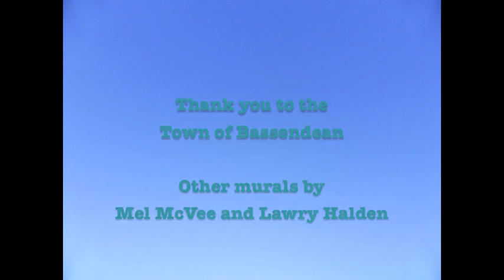Bassenden Mural Time Lapse (Robert Jenkins)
Mural I painted for the Town of Bassendean, Western Australia.

Other murals featured by Mel McVee and Lawry Halden.

Photography, editing and sound effects added by myself.